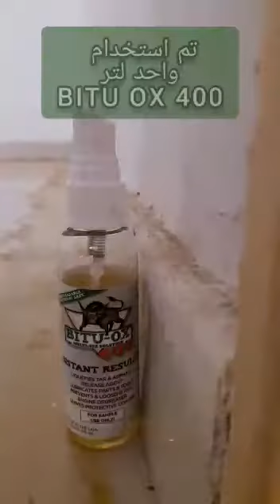كيفية ازالة غراء الموكيت BITUOX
منطقة الرياض مؤسسة رائد فيحان 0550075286
مدينة جدة
للاستفسارات خدمة العملاء والدعم الفنى واتس
👆هذا الرابط لمقطع يوضح طريقة الاستخدام بعمل اختبار بسيط
بقطنة الاذن اذا رأيت لون المشكلة صبغ في القطنة فهو يستطيع إزالة مالديكم من مشكلة تنظيف